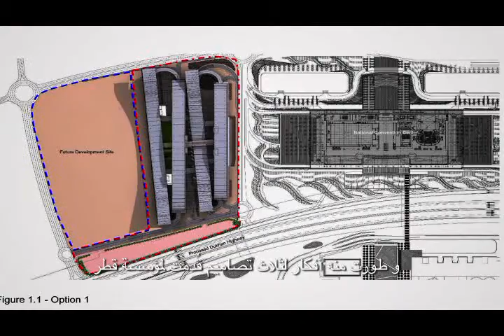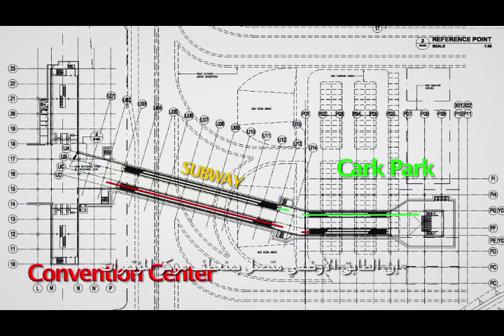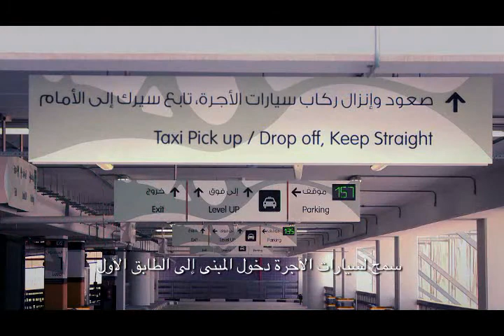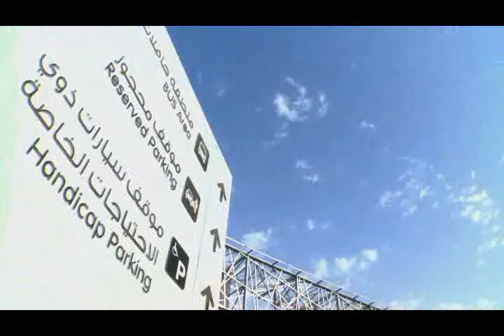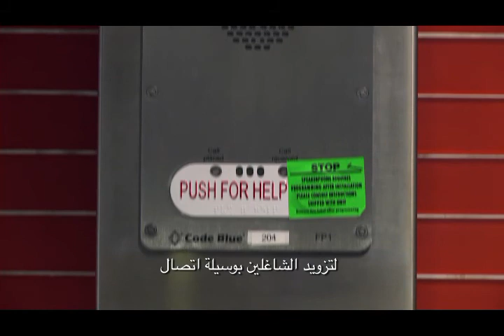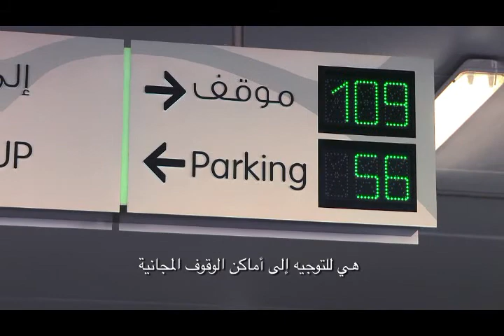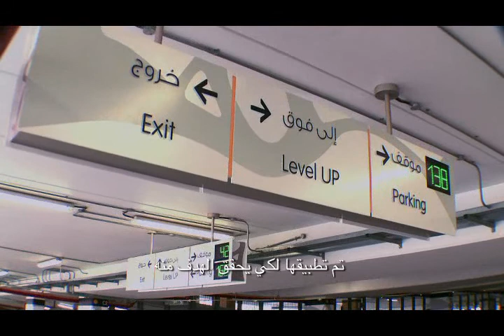WS Documentary ... QF - CAR PARK